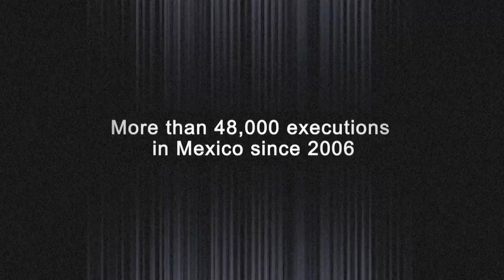FIREARMS FUTURE | Chapter 1: Borderless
FIREARMS FUTURE | Chapter 5: A Defenseless Population

It's a deadly turf war: rival Mexican drug cartels battling for control of smuggling routes, power and money. The violence is not just coming here, it is here. Government's first job is to secure the border ... and Barack Obama has failed. Now he's using that failure as an excuse to force more gun control laws on the lawful Arizonans, New Mexicans and Texans his policies abandoned.